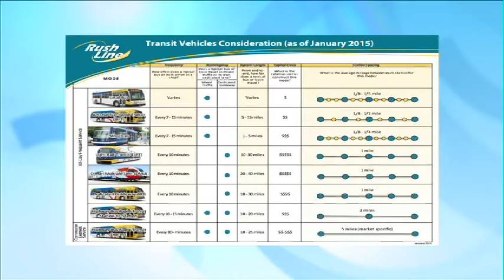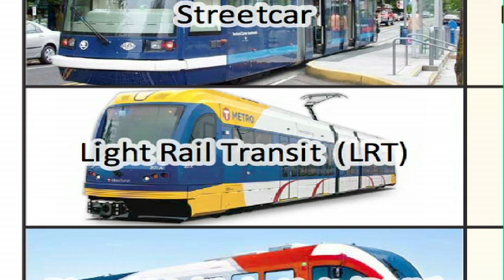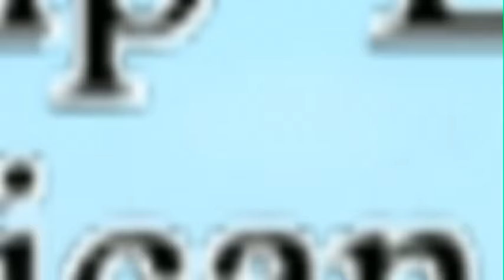Your Business Matters - September 2016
A welcome to Mayor Nora Slawik (Maplewood), and Ramsey County Commissioner, Victoria Reinhardt, as they provide an update on the Rush Line Corridor. White Bear Lake, MN is part of this transportation initiative.